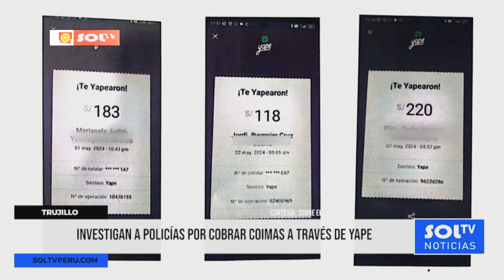Trujillo: investigan a policías por cobrar coimas a través de yape